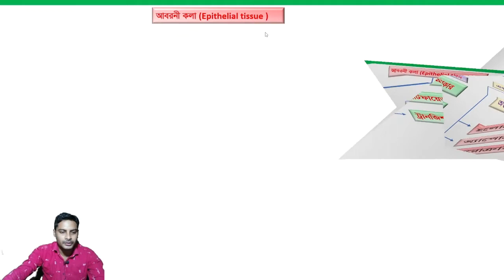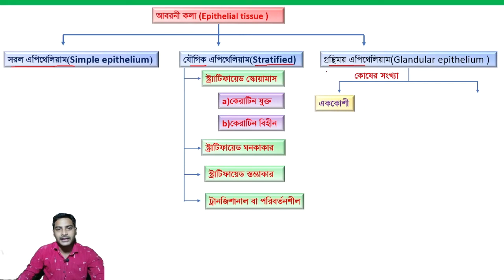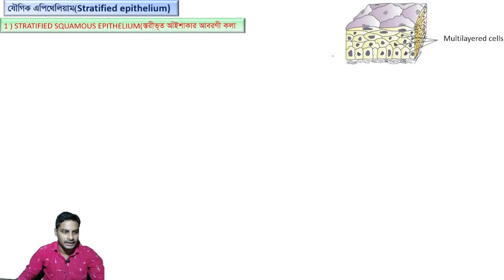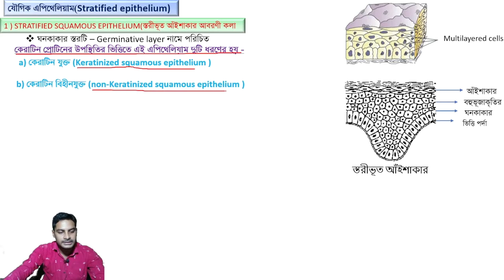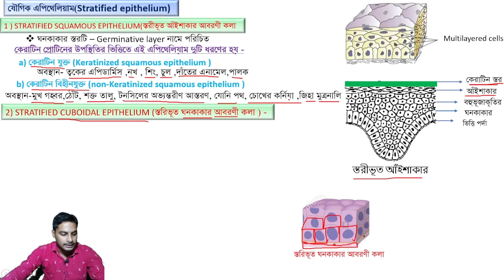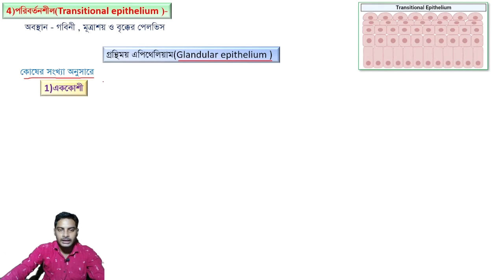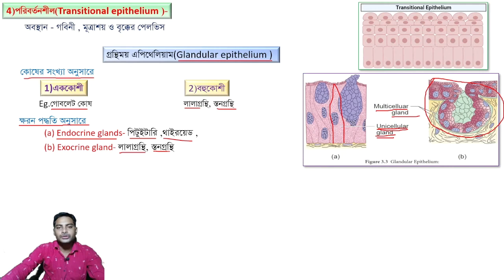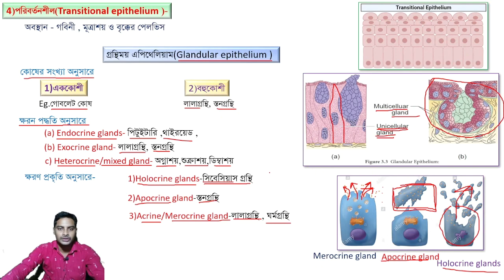যৌগিক ও গ্রন্থিময় আবরণী কলা/ Stratified & Glandular epithelium / Types of epithelial tissue Bengali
যৌগিক ও গ্রন্থিময় আবরণী কলা/ Types of Stratified and Glandular epithelium / Types of epithelial tissue/ Animal tissue
krishnend's Biology